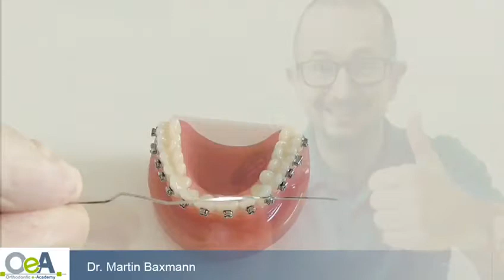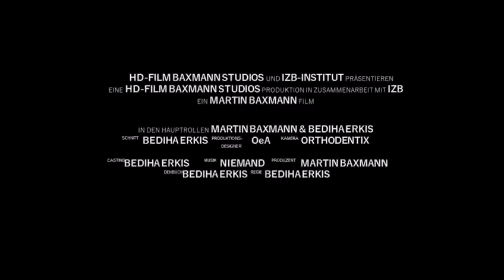tip mit Extrusion I OeA